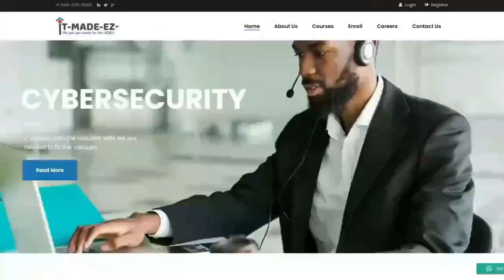fix the country! our Tithe & ollection has reduced ah papa sofo weytin dey happen